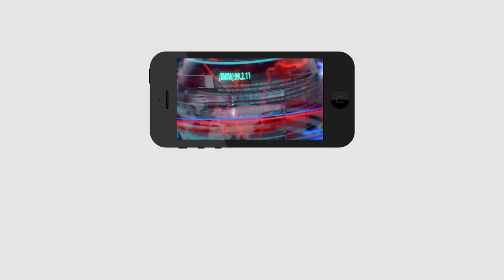Peddireddy Comments on Chandrababu |Ys Jagan |చంద్రబాబుపై పెద్దిరెడ్డి చేసిన కామెంట్స్ కి నవ్వులే..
చంద్రబాబుపై పెద్దిరెడ్డి చేసిన కామెంట్స్ కి నవ్వులే.. నవ్వులు